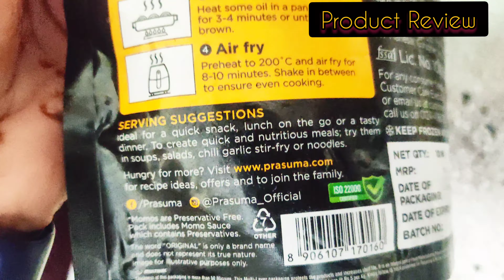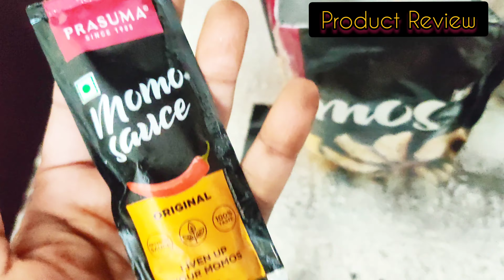Prasuma Frozen Chicken Momos Review Demo How to Make Very Costly 😕Watch Otherwise Waste of Money